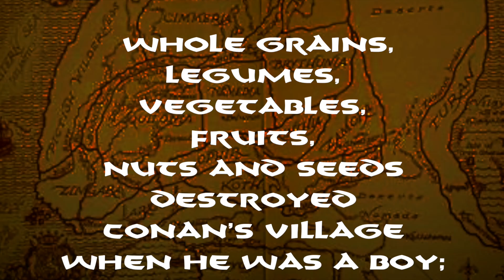Conan the Barbarian, only he’s vegan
Description: Whole grains, nuts, fruits and vegetables destroyed Conan’s village when he was a boy; now he is ready for vengeance!

He is vegan because he hates plants...
If plants ever hurt you, you can follow in to Conan's footsteps and crush your chilis and hear the lamentations of the ramens.